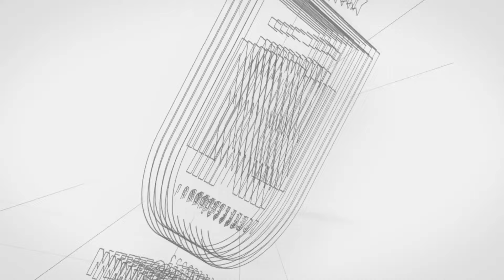Şamaxı 0:0 Neftçi | Misli Premyer Liqası, 2024/2025 | 5-ci tur | İCMAL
“Neftçi” Misli Premyer Liqasında növbəti oyununa çıxıb. “Ağ-qaralar” 5-ci turda “Şamaxı” ilə qarşılaşıb. Şamaxı şəhər stadionunda keçirilən matçda qolsuz heç-heçə qeydə alınıb.“Neftçi” 5 oyundan sonra 4 xal toplayıb.